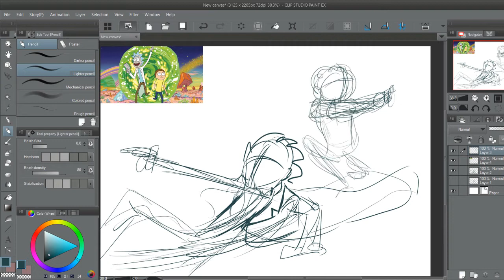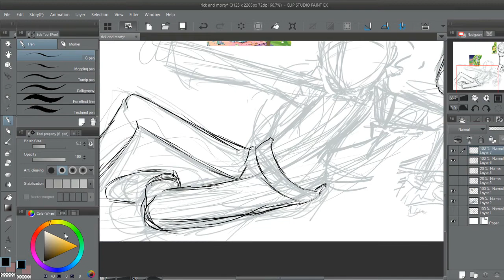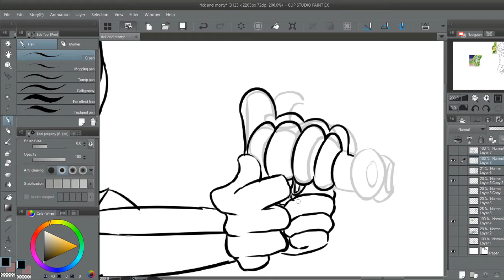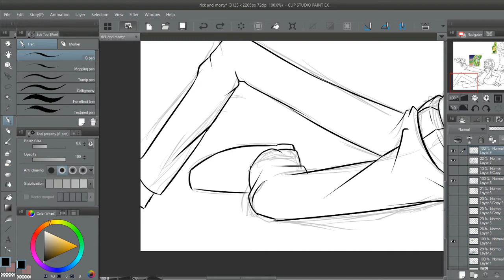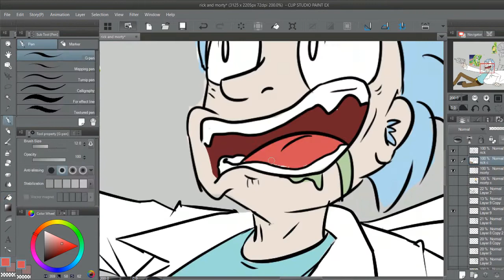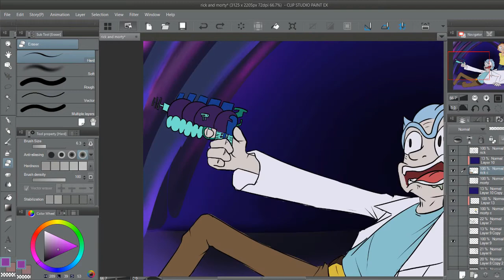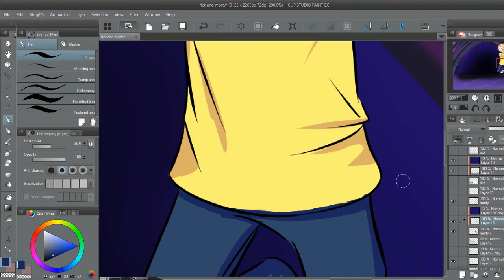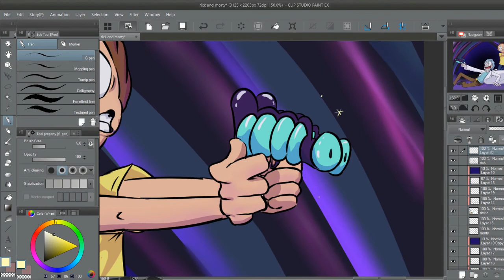Rick and Morty speedpaint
This is a good show

crediting songs in order:
Crookers - We are prostitutes
Imagine dragons- Roots
Panic! at the Disco Nicotine
SAFIA - Counting Sheep
Steam Powered Giraffe - Brass Goggles